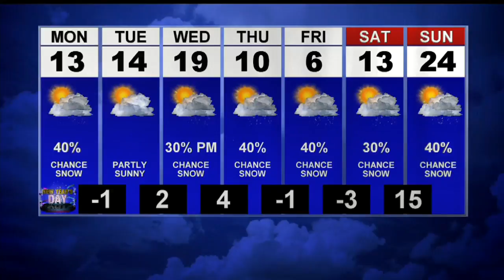First News This Morning Weather Update